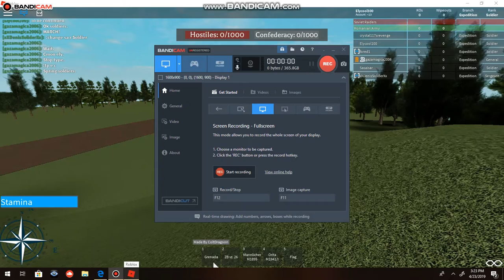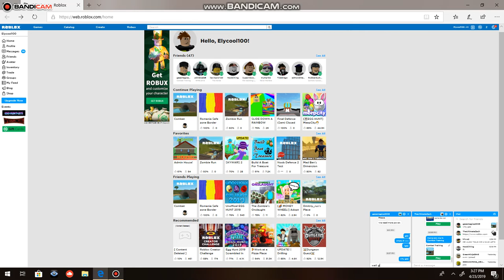Combat Training Part 2